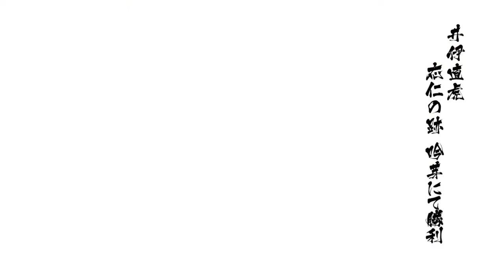戦国BASARA4 皇 井伊直虎 応仁の跡吟芽 天